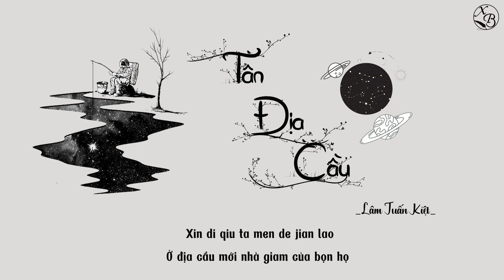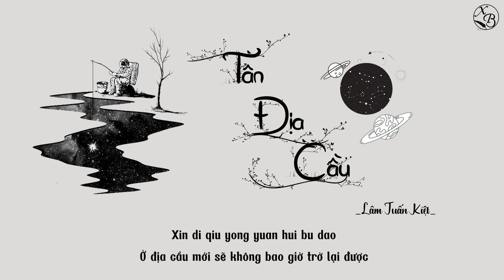[Vietsub+Pinyin] Tân Địa Cầu - Lâm Tuấn Kiệt || 新地球 - 林俊杰 || Nhạc Trung Hay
★ Chào đón các bạn đã đến với channel Xiao Bao của mình – Nơi vietsub+pinyin nhạc dành cho những bạn yêu thích những bài hát của Trung Quốc và nhạc đang xu hướng trên nền tảng Douyin

★ Vui lòng không reup và sao chép bản dịch dưới mọi hình thức.

Sự tương tác của mọi người chính là động lực to lớn để mình cho ra những sản phẩm tiết theo.
★ Mọi người có yêu cầu hay mong muốn mình làm vietsub+pinyin bài hát nào thì hãy comment dưới phần bình luận ^_^

★Gửi lời cảm ơn chân thành đến mọi người. Những góp ý và nhận xét mọi người hãy để lại bình luận dưới video nha.
★ Chúc mọi người nghe nhạc vui vẻ và chúc một ngày tốt lành.

★ PINYIN BÀI HÁT NẰM Ở DƯỚI PHẦN BÌNH LUẬN.